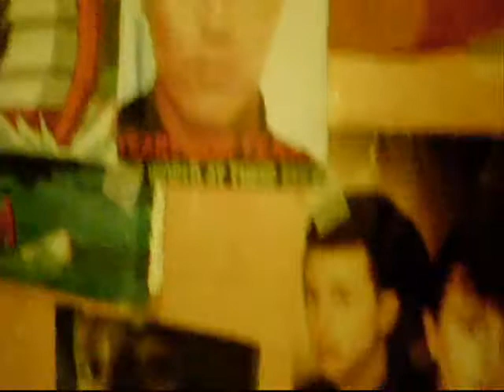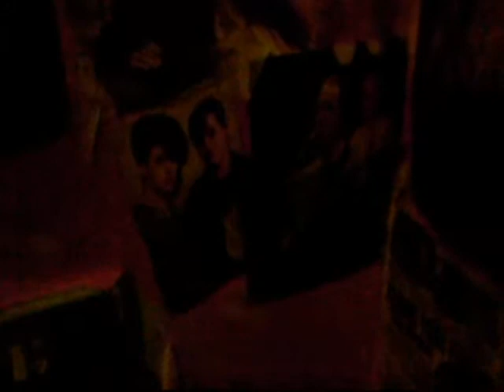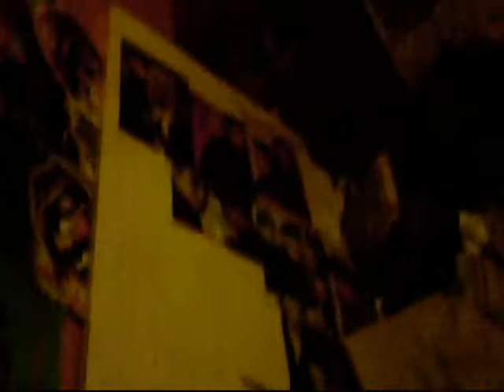Tears for Fears room ver 2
my room re-done slightly.
song is 'bad dreams' by graduate, true tears for fears fans (like me) will know who graduate are.